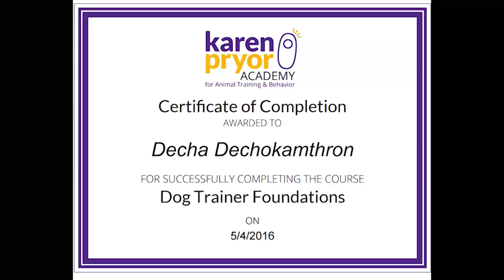น้องเฟรนบลูด็อก 3 เดือน หน่อยๆ ใสๆ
ลูกสุนัขเราต้องสอนและบอกเค้าให้รู้ระเบียบการอยู่ร่วมกันกับเรา ถ้าบอกเป็นชีวิตจะง่ายขึ้นเยอะ